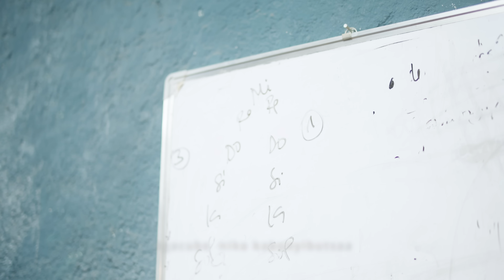Mb Data - Agacube ft Africanova [Lyrical Visualizer]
Copyright owned by NAWEYE HOUSE 2023

LYRICS

1verse

baby you got my memories ndazi iyi message uraza kuyumvaaa,
harikera arikubu vyarayangaye nkibaza tuti mbega icakujanye nigikii,
sokuru yarayamaze ngo icuhigira kigutanga hasi  mbega ibihe mbega ibihe vyakuntwaye,
wimosheje nkavugati yes wayo wayoooo ooohooo ,
ukabegwa cane uracavyibukaa

corus:Agacube agacubee heeee
           Agacube  nikokakunyibutsaaX2

2verse

ndabizi imikambi yingona ikunda kumazi nicocizere niha ndazi nanje nzokubona mwanaa,
wambwiye ngugiye kuramukanya ariko  mbona we wanteye amaganya,
hamwe twacahose ubuhuzuye ishamba inzaranayo yazuye inzara,
Urukundo nigitegwa bararuvomerera haa,
nimba wagiye kwicara menyako mbabara mbwiza ukuri mama ndibukaa ,wimosheje nkavuganti ooh yes wayo wayo Hooo ,
ukabegwa cane uracavyibukaa haaaa